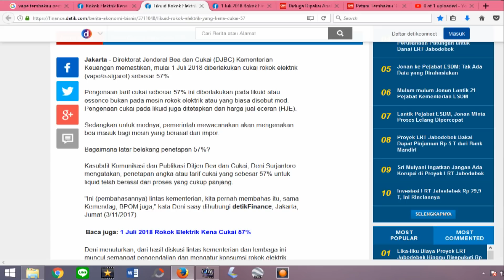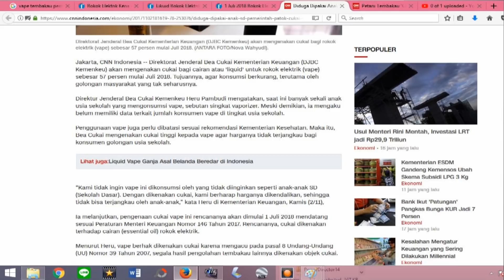[NEWS] LIQUID VAPE KENA CUKAI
Lads and Gentlemen,
Ini adalah percobaan pertama gua untuk mencoba melakukan hal baru. Mungkin lo gasuka atau punya pendapat lain. Share your thoughts on the comment section below.
Salute.